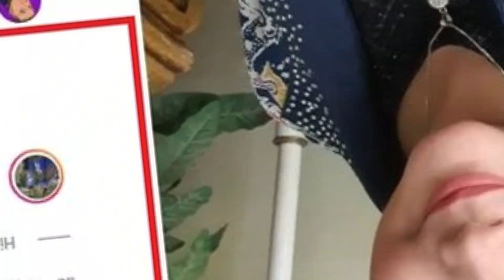HARI INI!!~ KONTROVERSI Salma Salsabil Jadi Hujatan Netizen Gegera Lagu STASIUN BALAPAN Di Plesetkan